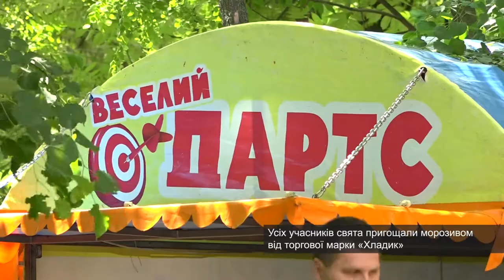Свято дитинства у Смілянському міському парку